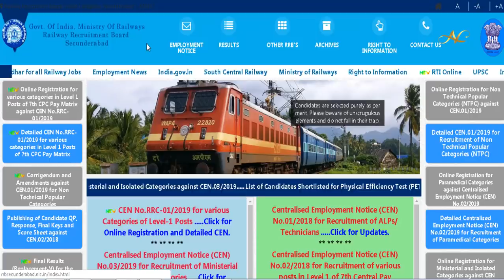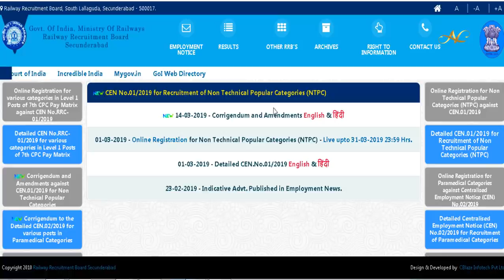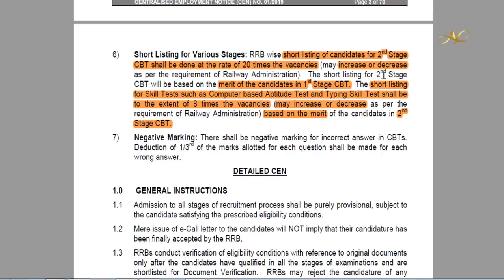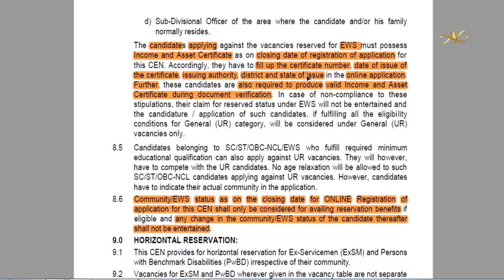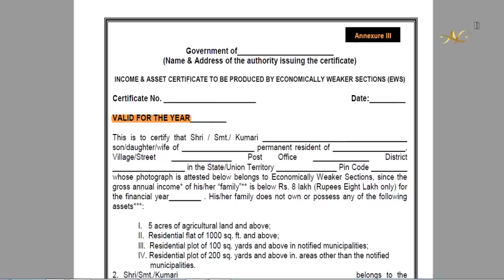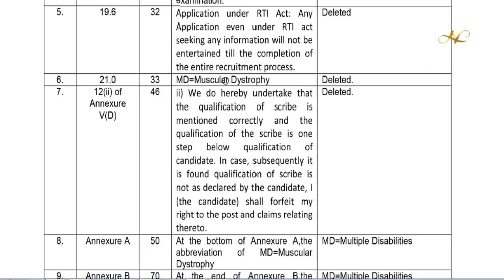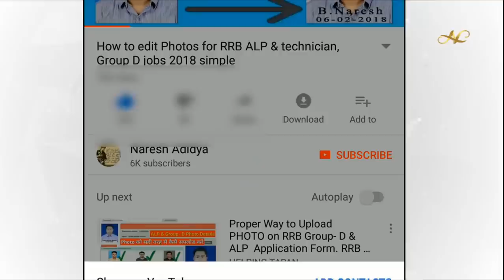RRB Official NTPC CEN 01/2019 EWS Shortlist Community Wise PWD Scribe RTI MD 9 Corrections in telugu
RRB NTPC CEN 01 2019 Corrigendum & Amendments in Telugu EWS Shortlist Community Wise PWD Scribe RTI MD 9 Corrections rrb ntpc

1) Common To All CBT-1 & CBT-2 Books

3) RRB JE Books – Electrical

4) Civil Engineer – RRB JE Books

5) RRB JE Books – Electronics Books

6) Computer Science Engineering – RRB JE IT Books